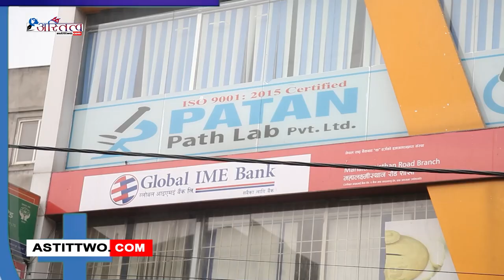पाटन‌ प्याथ ल्याब र सुमेरु हस्पिटल बिच सहकार्य गर्न MOU sign भएको भएको छ ।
पाटन‌ प्याथ ल्याब र सुमेरु हस्पिटल बिच सहकार्य गर्न MOU sign भएको भएको छ ।Official Website Youtube Channel of